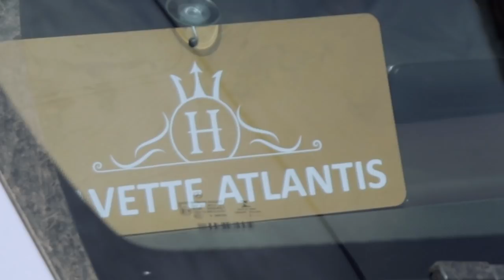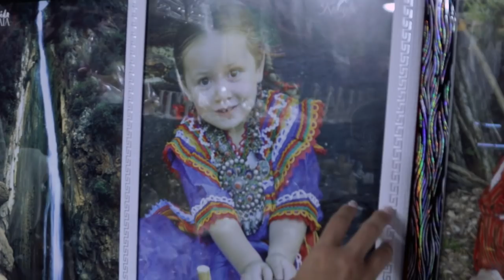VLOG BEJAIA 2K21 😍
▼▼▼DÉROULE VITE !▼▼▼

HELLO HELLOOOOOO !
J'espère que vous allez bien, je sais que je date je suis vraiment désolée 🥺 je reviens aujourd'hui avec un petit vlog de mon séjour à Bejaia où j'ai passé mes vacances cet été !
Je remercie spécialement l'hôtel Atlantis Bejaia où j'ai séjourné pendant une semaine et grâce à leurs sorties guidées, j'ai eu la chance de visiter des endroits paradisiaques 🤩

About me :
Ines  // 16 ans ( 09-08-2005 )  // Iphone 12 Pro Max  // Imovie , Final Cut Pro X  et Adobe Premiere Pro CC 2018 sur MacBook

Où me retrouver :

FaceBook (page) : Ines Abdelli

Inchallah la vidéo ta3djebkoum !

311.000 🍓!